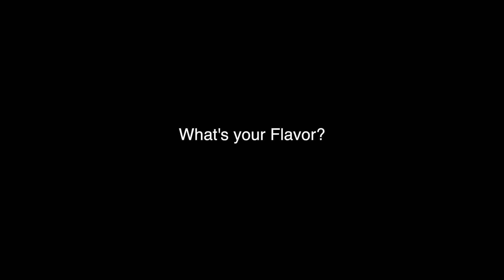what's your flavor